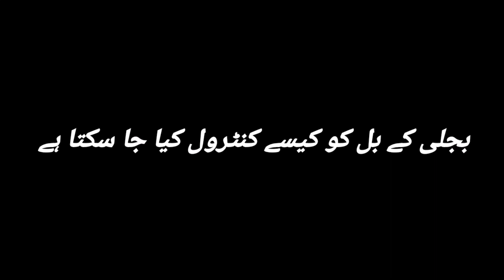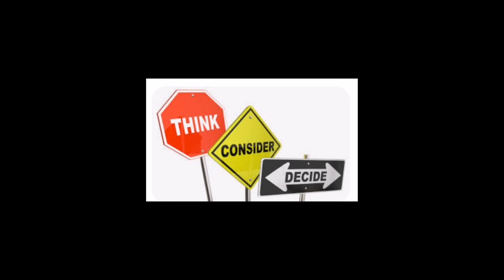کیسے آپ اپنے بجلی کے بل کم کر سکتے ہیں How you can control your Electricity Bills Monthly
It is not difficult to control your Electricity Bills, as now a days electricity bills are the bombs for your budget.

Try these tips to control your bills monthly